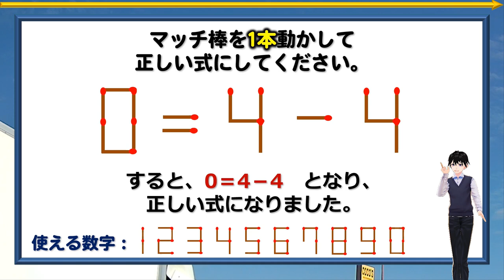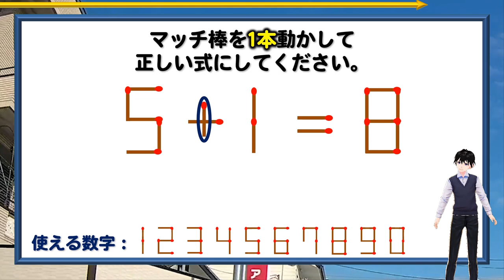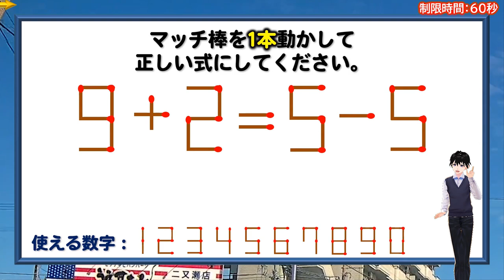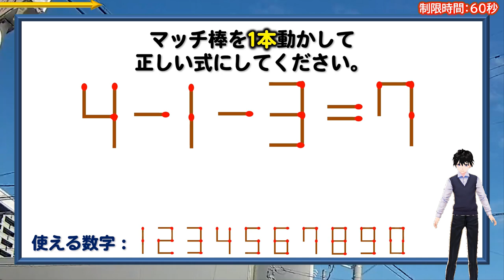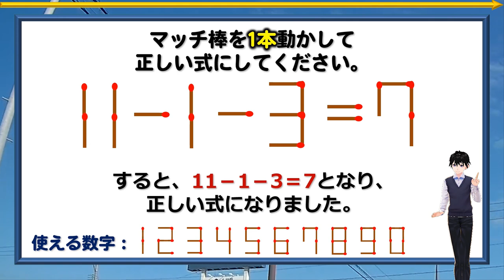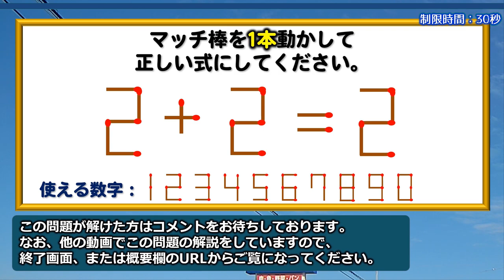【マッチ棒数式】1本だけ動かして等式にするひらめき問題！5問！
各問題で成立していない数式が表示されます。
その中のマッチ棒を1本だけ移動して正しい等式に変えてください。

もちろんノットイコール(≠)にすることはありません。
複雑な計算はないので計算力に自信がない方でも大丈夫です。
ただ、発想力はかなり必要です。

脳トレとしても最適なのでぜひ挑戦してみてください。

背景動画素材：オリジナル

【WEBサイト】
ネタファクト

ワールドファンシー